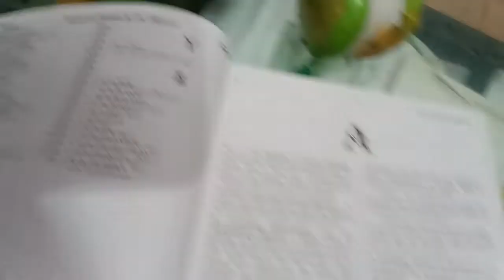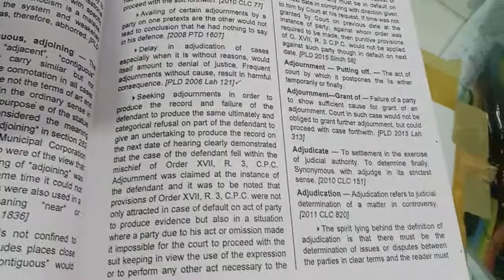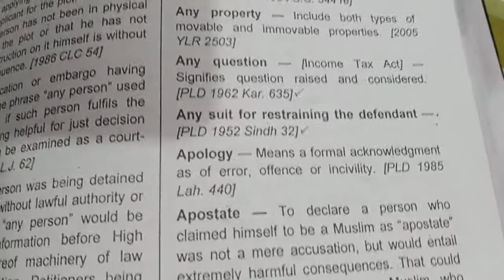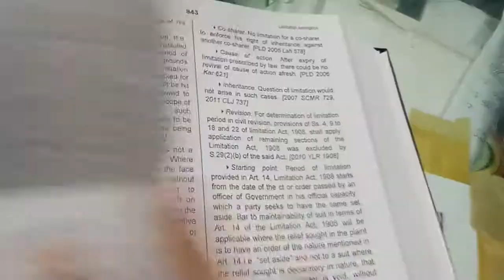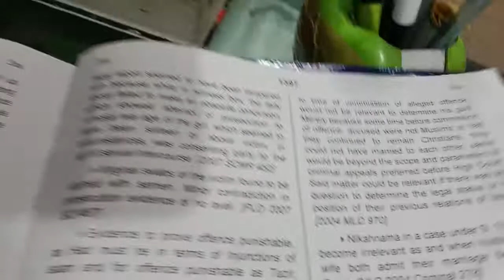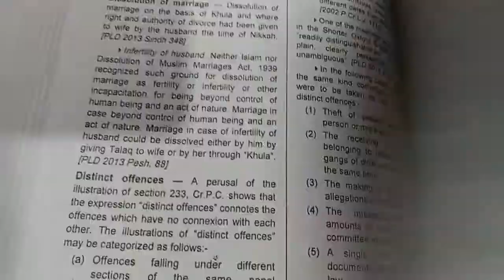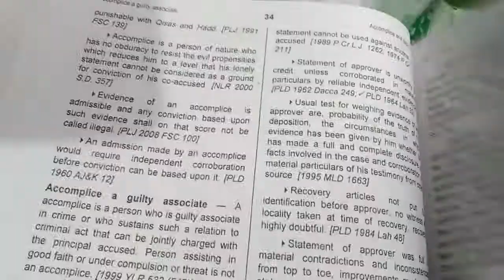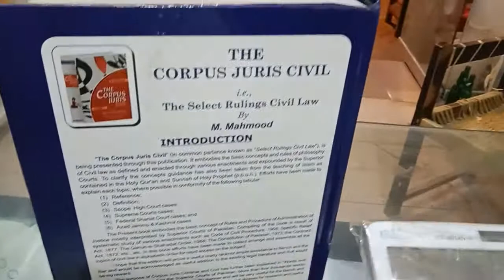Words and Phrases by M Mahmood RS 2200/3000